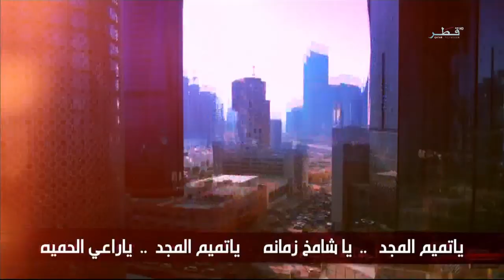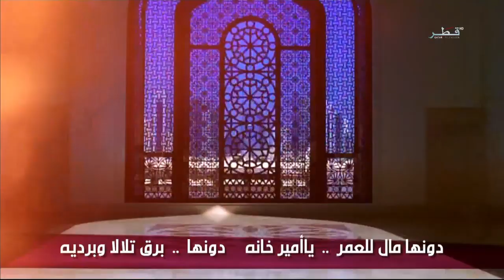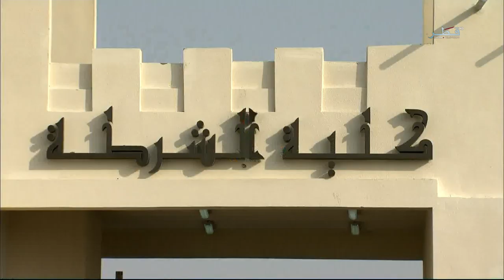Police College 1st Graduation Ceremony |تغطية حفل تخريج الدفعة الاولى من مرشحي ضباط كلية الشرطة 2019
For the first time ever to be held in Qatar, The Police College Graduation Ceremony. This was a major success on all scales for The College, for The Agency, and most importantly for Qatar.